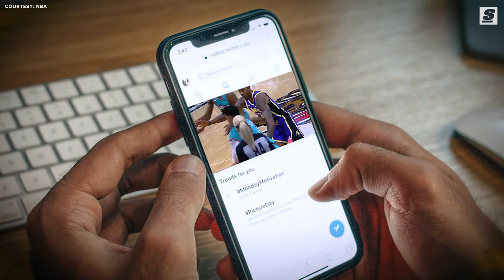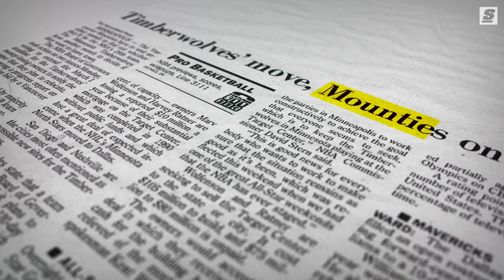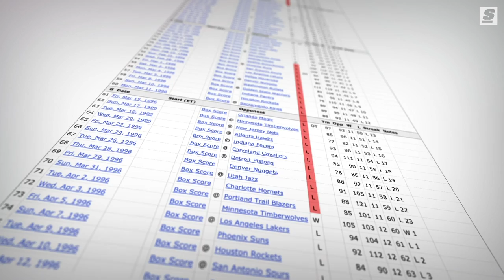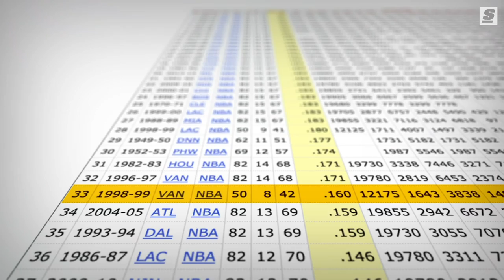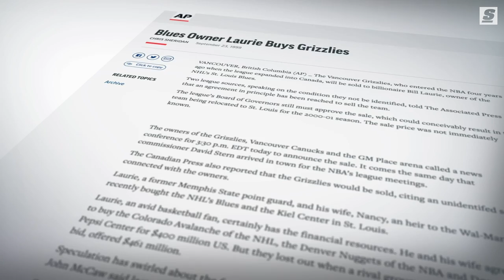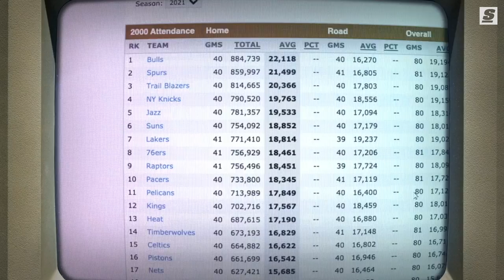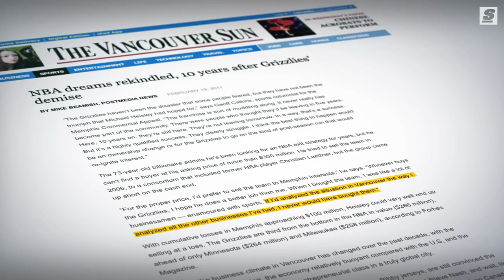Worst Franchise Ever | The Story Behind The Vancouver Grizzlies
The people of Vancouver deserved better, but there's no one guilty party to point the finger at. Their short-lived NBA team was done in by unstable ownership, an incompetent front office, the league itself putting up road blocks to early draft success, and alright, maybe a little by Steve Francis' unwillingness to play there.

Written & Narrated by: Joseph Casciaro (@JosephCasciaro | Twitter)
Produced & Edited by: Brandon Jordan (@BrandonJordan3 | Instagram)
Thumbnail Design by: Daniel Long (@DloSupreme | Instagram)